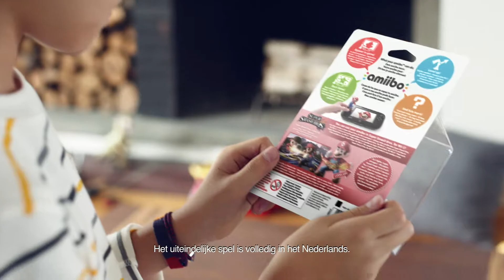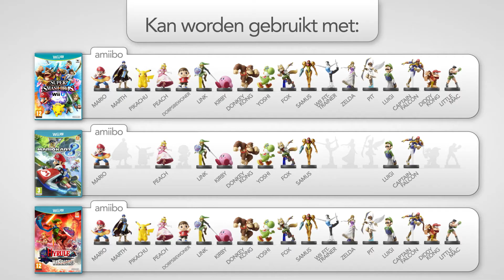Amiibo - Uitleg Trailer (Dutch)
Ontdek nieuwe manieren van spelen met amiibo van Nintendo!

Met amiibo komen jouw favoriete Nintendo personages tot leven! Zet jouw amiibo figuur op je Wii U GamePad en zie hoe zij tot leven komen en ontdek nieuwe manieren van spelen.